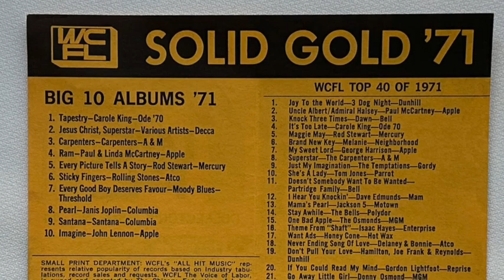WCFL Chicago music survey from January 6, 1972. Top Hits of 1971!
Today's record survey goes back to January 6, 1972 at WCFL Radio in Chicago. This issue is WCFL's "Solid Gold" review of 1971. The Number 1 hit for 1971 was "Joy To The World" from 3 Dog Night. The Number 1 Album was Tapestry from Carole King. The Number 1 "Oldies" request was "Let It Be" from The Beatles.
What's YOUR Number 1 song of 1971? Please share in the comments below. Mine is Theme From "Shaft".